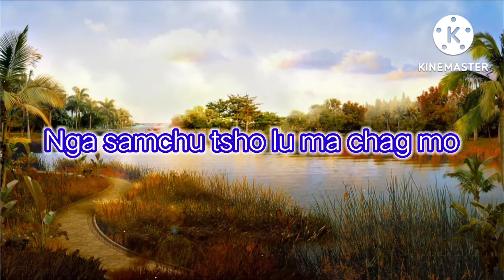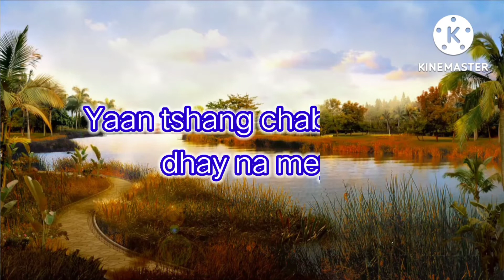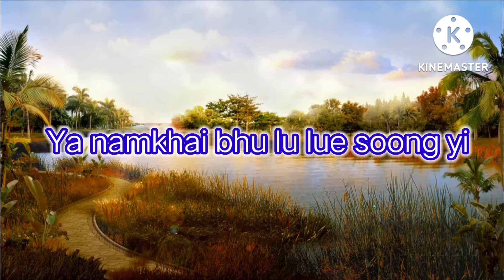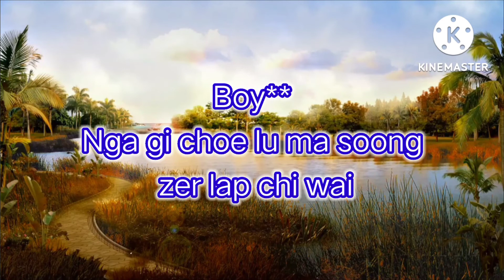Nga ghi choe lu masoong -Sonam Wangchen and singye Wangmo@bhutanesesonglyricalkaraoke song